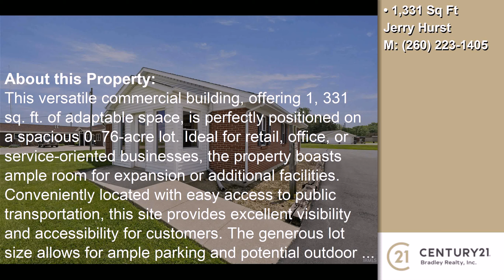1409 W Votaw Street, Portland, IN, 47371 Tour - $195,500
Represented by: Jerry Hurst
CENTURY 21 Bradley Realty,Inc,
This versatile commercial building, offering 1, 331 sq. ft. of adaptable space, is perfectly positioned on a spacious 0.76-acre lot. Ideal for retail, office, or service-oriented businesses, the property boasts ample room for expansion or additional facilities. Conveniently located with easy access to public transportation, this site provides excellent visibility and accessibility for customers. The generous lot size allows for ample parking and potential outdoor features. This is a unique opportunity to establish or expand your business in a thriving area. Don't miss out on this exceptional commercial property!